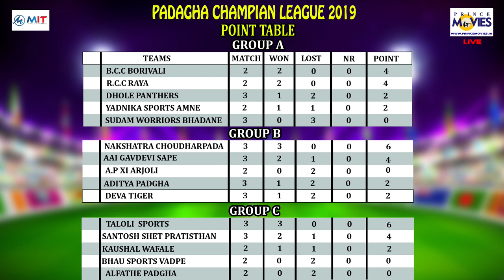B.C.C BORIVALI V/S R.C.C RAYA || PCL SEASON 1,2019 PADAGHA